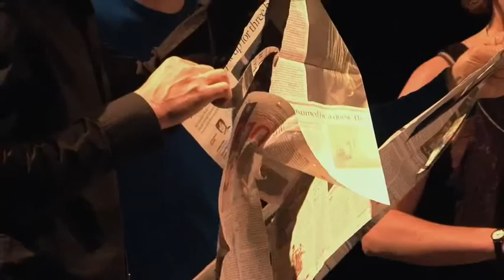Laurence Crane - Come back to the old specimen cabinet John Vigani (2/2)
Plus Minus performs Laurence Crane's "Come back to the old specimen cabinet John Vigani".

Alex Waterman - cello
Vicky Wright, Tom Pauwels, Matthew Shlomowitz, Laurence Crane, Joanna Bailie,
Mark Knoop - auxilliary instruments

Performed at the ICA, London on 31 May 2009